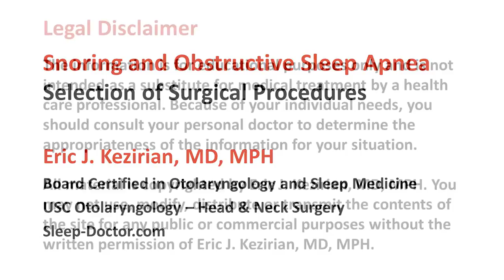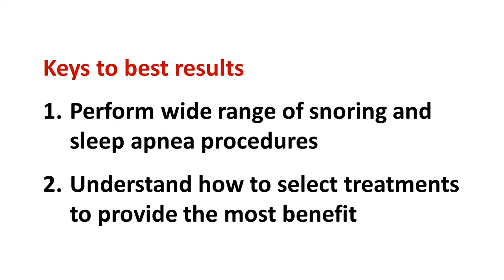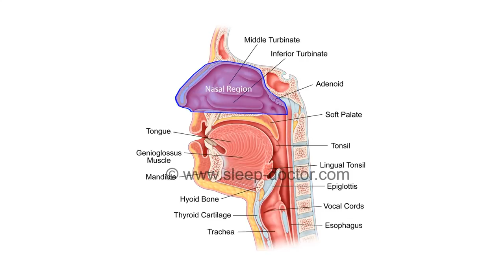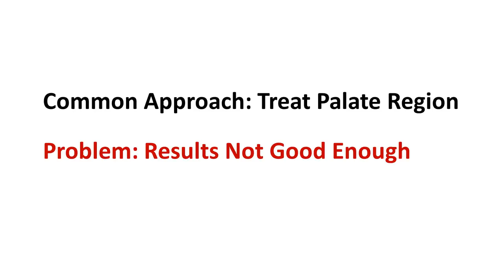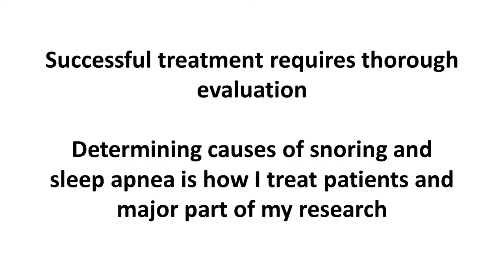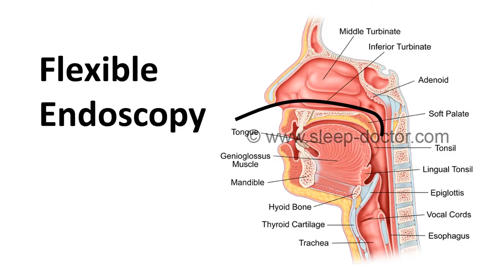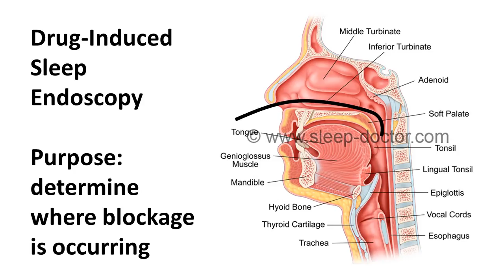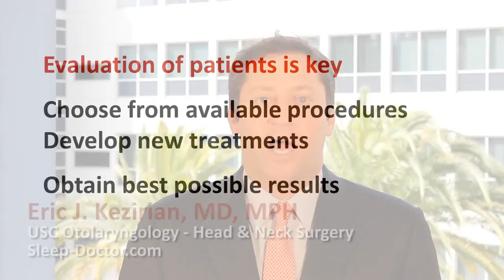Snoring and Obstructive Sleep Apnea 3: Selection of Surgical Procedures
Eric J. Kezirian, MD, MPH discusses the selection of surgical procedures, explaining why the common approach of using a single procedure for all patients does not work.  Dr. Kezirian is an internationally-recognized expert in the surgical evaluation and treatment of patients with snoring and obstructive sleep apnea.